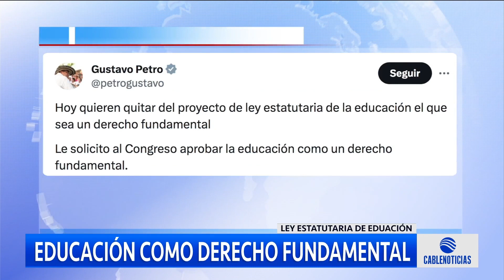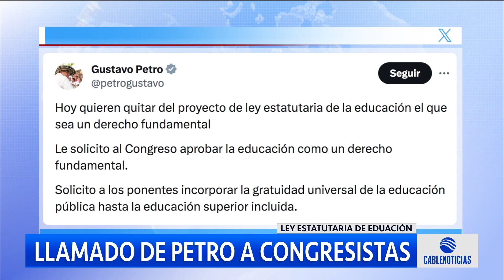"Quieren quitar la educación como derecho fundamental": reclamo de Petro al Congreso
El Gobierno Nacional busca que el proyecto tenga luz verde, y es por eso que le ha hecho un llamado al Congreso para que apruebe la gratuidad en la educación.